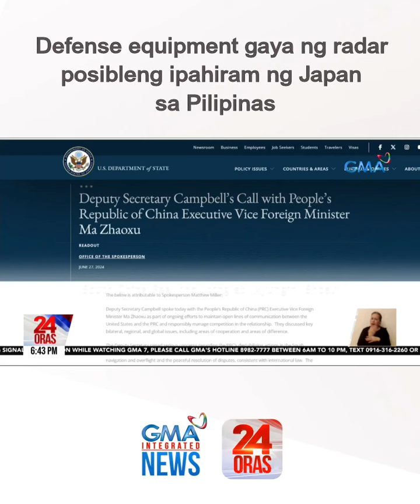Defense equipment gaya ng radar posibleng ipahiram ng Japan sa Pilipinas | 24 Oras